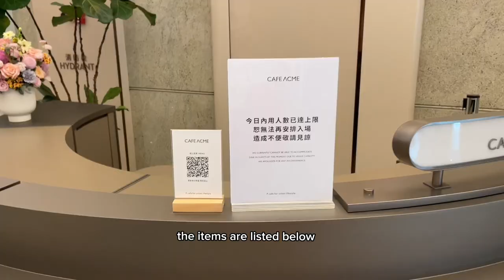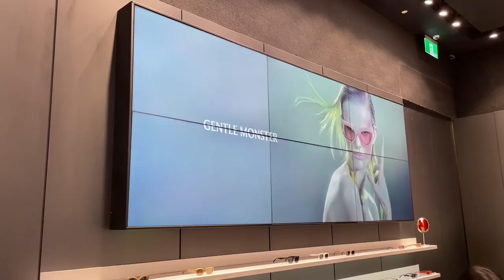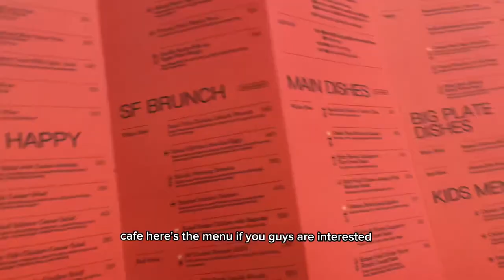My first video | My boyfriend picks my outfit & Trying sunglasses 😎 | Vlog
Hi guys!
In this vlog my boyfriend was choosing my outfit, we went to the gentle monster store and tried some sunglasses!
We also went to 2nd Floor café and Zara!

Outfit in the video:
Top: Shein
Bottom: Zara
Shoes: Under Armour
Bag: Coach